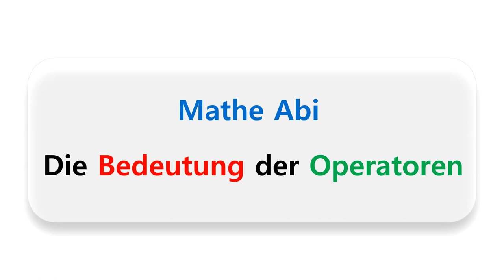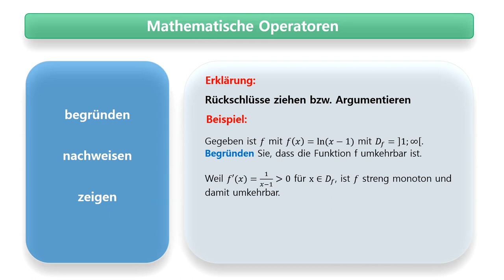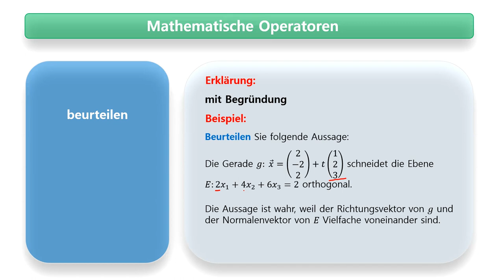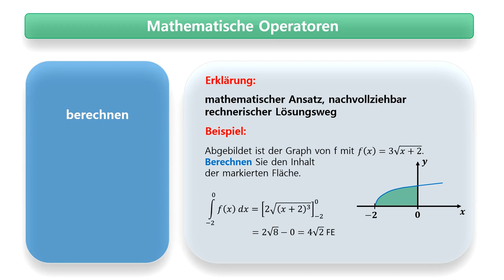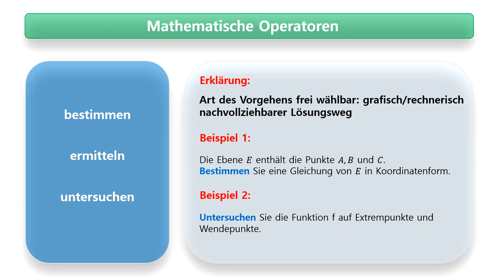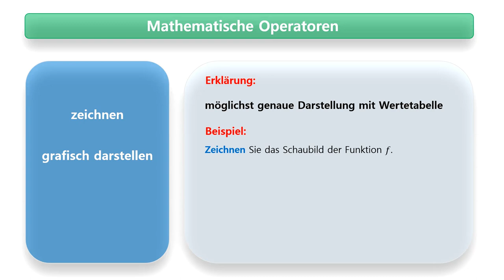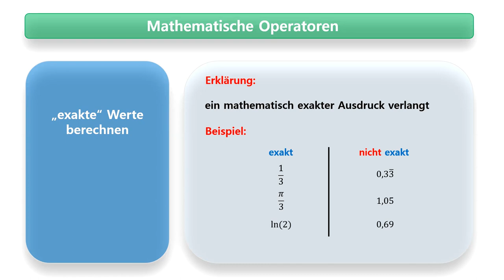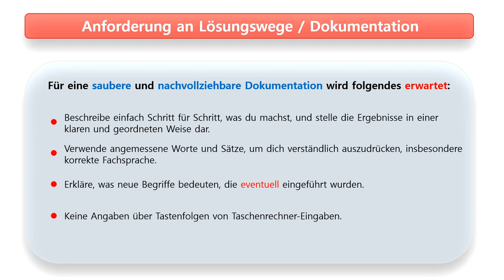Mathe Abi - Welche Bedeutung haben die Operatoren?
In diesem Video geht es um die Bedeutung mathematischer Operatoren in Aufgabenstellungen, wie z.B. beschreiben, begründen, nachweisen, angeben, berechnen, bestimmen usw. Das Verständnis solcher Formulierungen kann euch helfen, in Klausuren Zeit zu sparen und effektiv das zu vermitteln, was von euch erwartet wird.